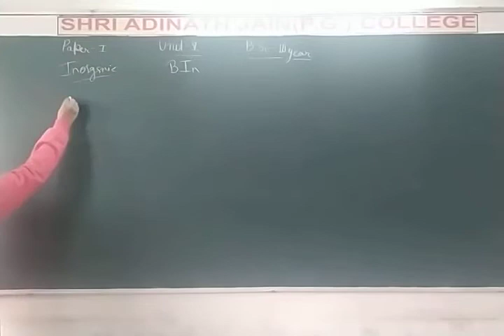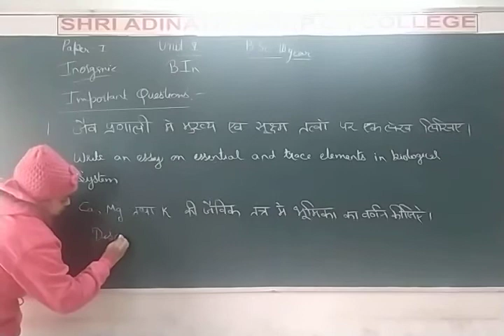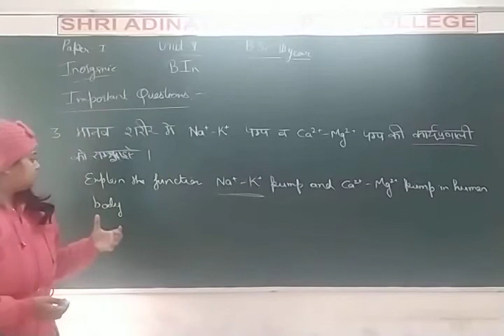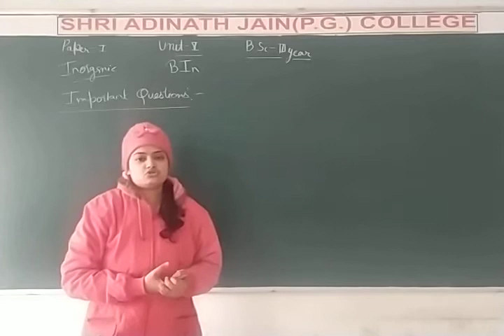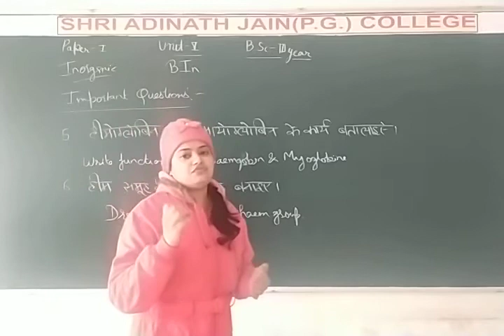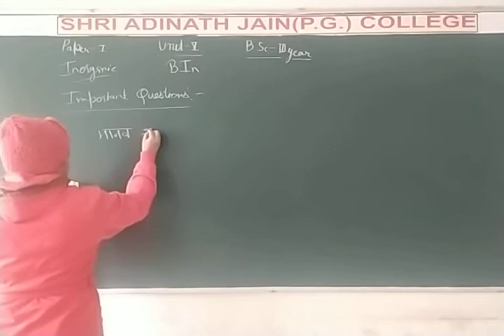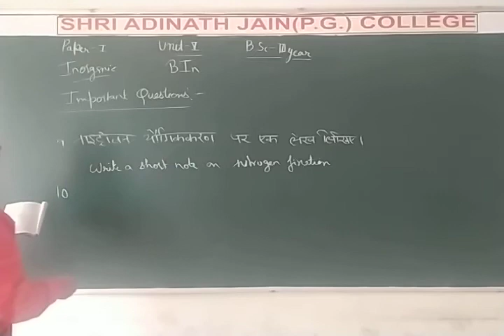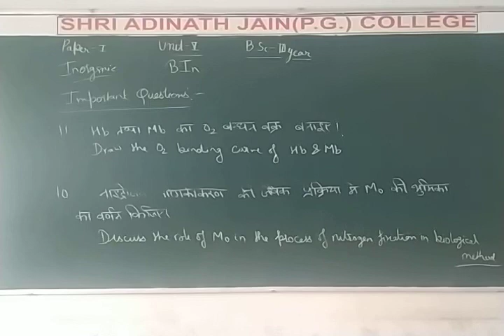C63 B In3yr eng